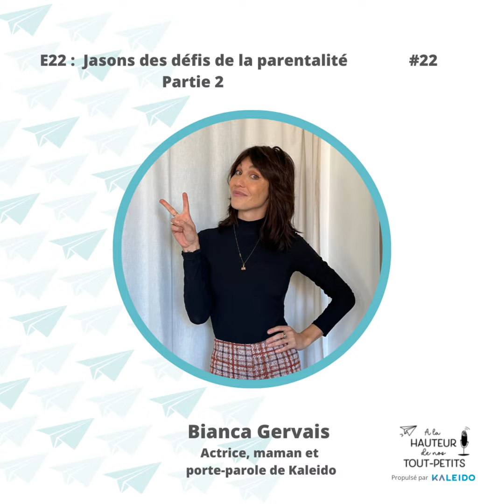E22 - Jasons des défis de la parentalité avec Bianca Gervais - Partie 2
Dans cette deuxième partie d’entretien, Meggie et Bianca discutent de la charge mentale et du double standard encore bien présent dans notre société. Connaissez-vous le «Good Enough Mother?» Être un bon parent, juste assez! Comment fixer cette ligne du «juste assez»? Bianca et Meggie partagent leur vécu pour vous accompagner et vous faire sourire.

Segment Coup de 💖:

Connaissez-vous repospourmaman.com Un grand répertoire d’organismes et d’entreprises qui viennent en aide aux mamans en proposant diverses solutions bien-être pour les accompagner dans leur quotidien. La fondatrice Joanie Belzile est mère de 4 enfants. Elle a fondé son entreprise y il y deux ans, alors que son plus jeune n’a que 18 mois. Elle a dû jongler avec les aléas de la maternité et elle se consacre dès cet automne à faire fleurir son entreprise. Découvrez son travail via Facebook et Instagram

Afin qu'ENSEMBLE, soyons À la hauteur de nos tout-petits!

Un MERCI sincère à :

Bianca Gervais est la tête d’affiche de la nouvelle série Les Perles qui paraîtra sur Club Illico.

Ce balado est propulsé par Kaleido , l'épargne-études qui en fait plus!